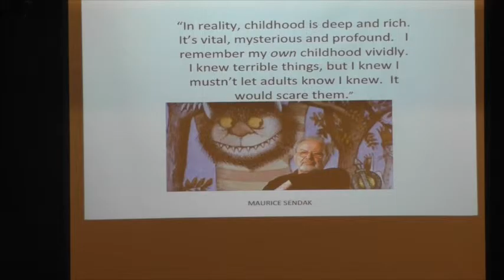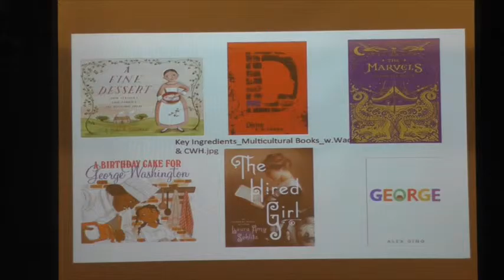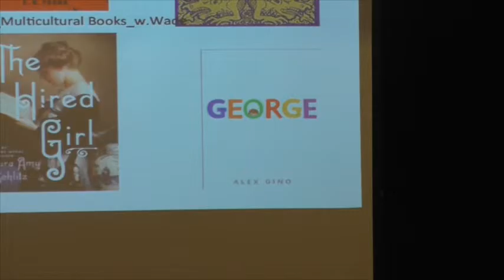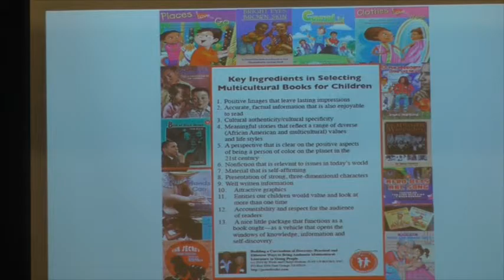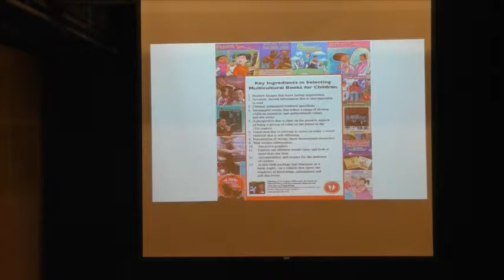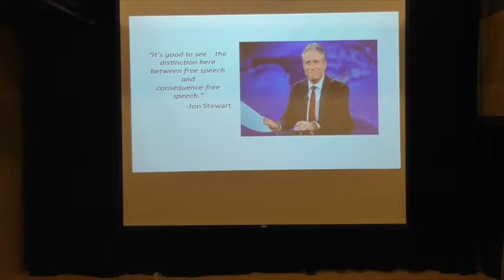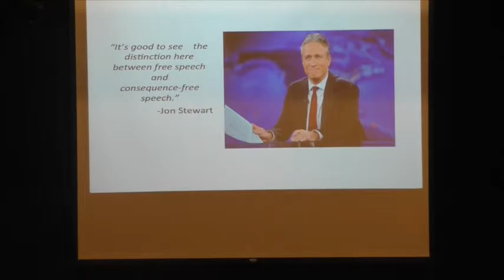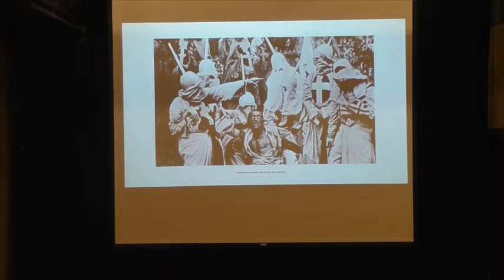Who Are You to Say? Panel 3: Children's Literature and the Censorship Conversation, April 16, 2016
Author Liz Levy moderates "Context and Controversy:  Recently Censored and Contested Books for Children" at Who Are You to Say?. The panel features: Allie Jane Bruce, Children’s Librarian, Bank Street College of Education; Fatima Shaik, Children’s/Young Adult Books Committee, PEN American Center; Andy Laties, Manager, Bank Street Book Store; Kiera Parrott, Reviews Director, School Library Journal; Cheryl Willis Hudson, Editorial Director, Just Us Books, Inc.